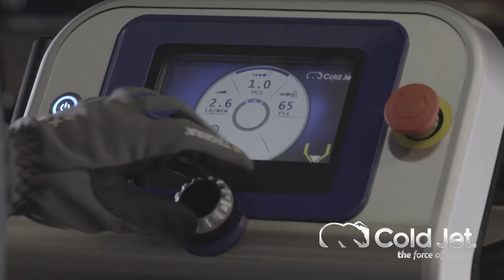Plastic bucket molds cleaned in place with Dry Ice Blasting from Cold Jet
Plastic buckets are made with specialty molds.  These molds begin to get covered in residue, which can decrease the quality of the end product.  Dry ice blasting allows you to clean the molds in the press, at operating temperatures. This leads to improved productivity, higher quality parts and reduced costs.